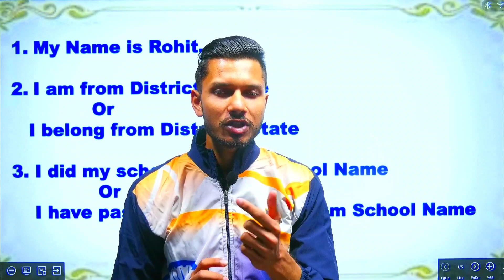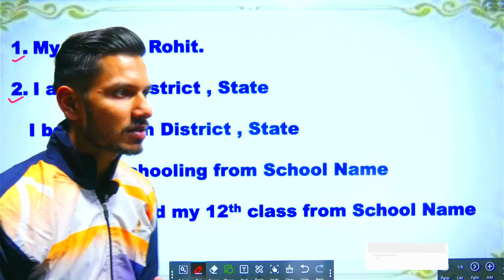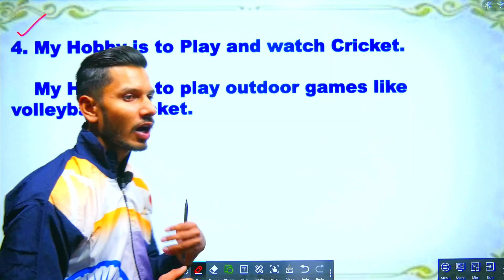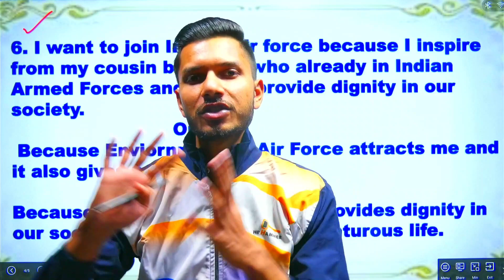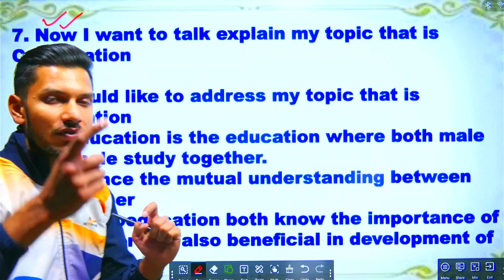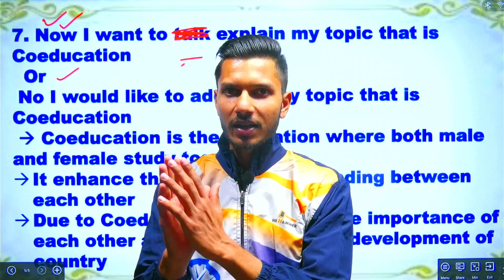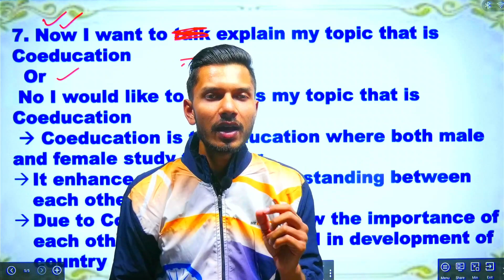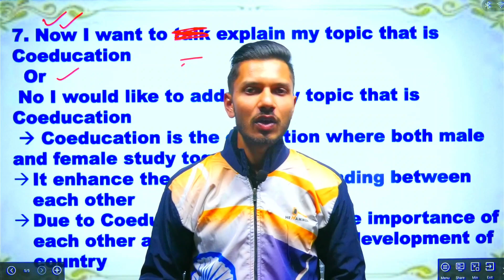AIRFORCE PHASE 2 GD,AIRFORCE GD INTRODUCTION,AIRFORCE SELF INTRODUCTION,AIRFORCE PHASE 2 PREPARATION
"DEFENCE CHAMPIONS"

                             ➡️DEFENCE CHAMPIONS

airforce phase 2 time documents
important documents for phase 2
agniveer airforce phase 2 time documents